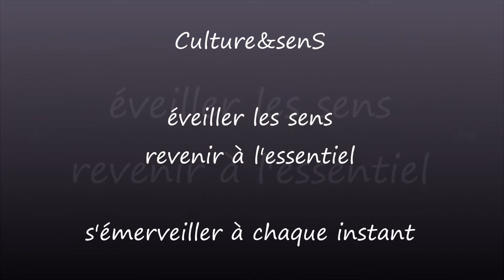Sophrologie ~ niveau ressource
Bienvenue pour cette nouvelle séance de sophrologie, enregistrée in situ, qui est un support pour permettre aux participants de la répéter pour s'approprier la méthode.

cet enregistrement ne remplace pas une prise en charge par un professionnel ou une séance collective.

Elle a pour objectif de prendre conscience de cet état de conscience très particulier où tout nous est possible.